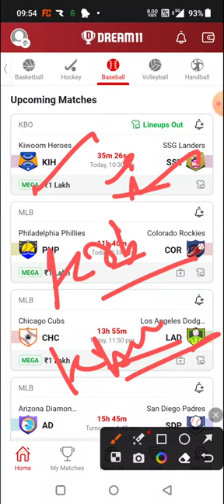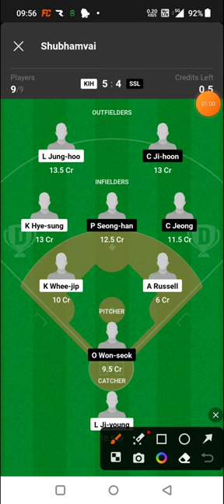KIH vs SSL BASEBALL DREAM11 TEAM PREDICTION TODAY MATCH | KBO DREAM11 TEAM